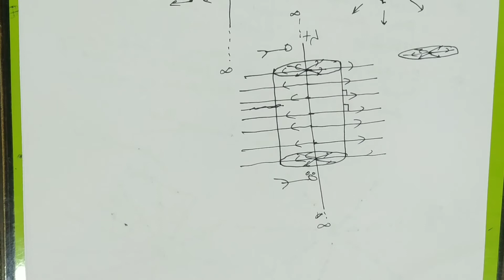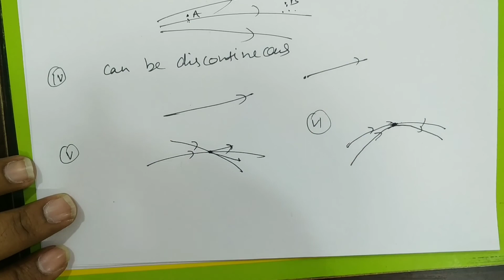Electrostatistics L22 ||Physics for JEE/NEET/ Class 12|| QUARK CLASSES kanpur